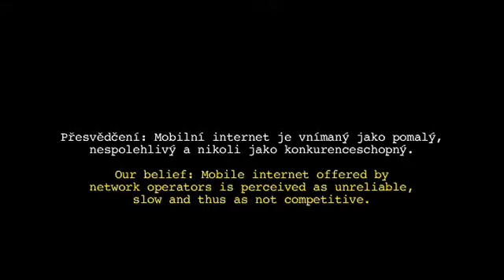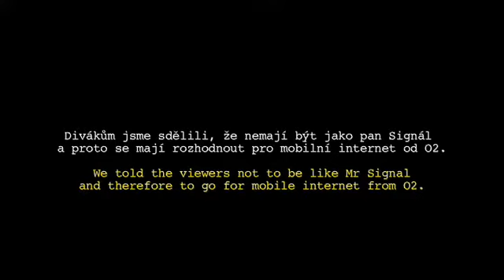O2 - Pan Signál - Case Study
Kampaň komunikační agentury Proximity Prague pro O2 // Campaign for O2 by Proximity Prague